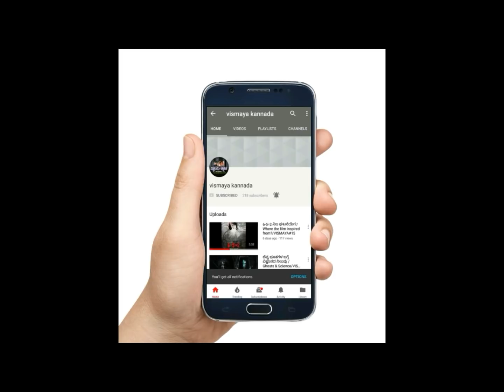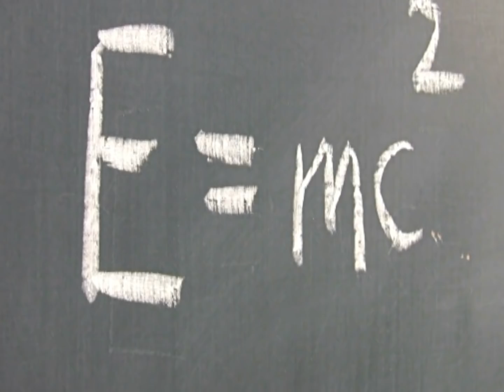ಸಮಯದ ಹಿಗ್ಗುವಿಕೆ /Time Dilation/VISMAYA#18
Here we watch some Mysterious, Sci-fi contents,Haunted places,UFO and Alien mysteries